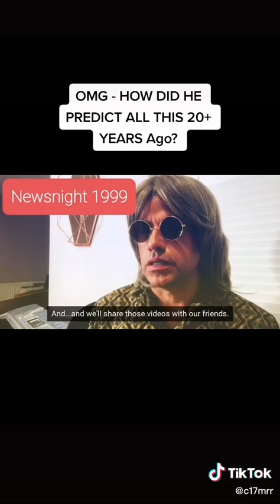The Evil Side Of The Internet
Upon Your Query Immediately.

Get These Cheap Product Which Will Change Your Life

3. Exynox Scalper - Highly Converting Forex Product {